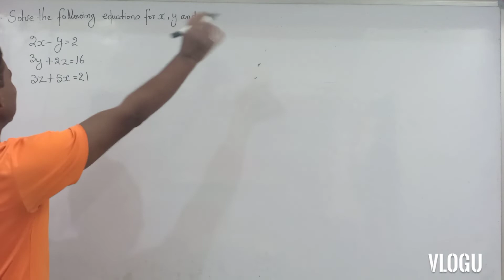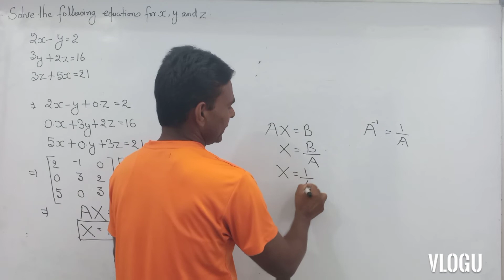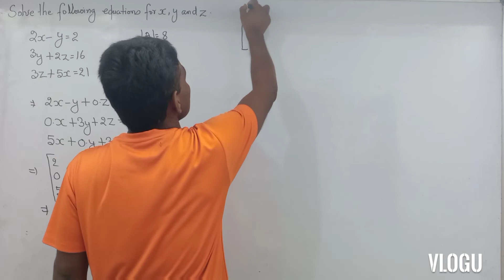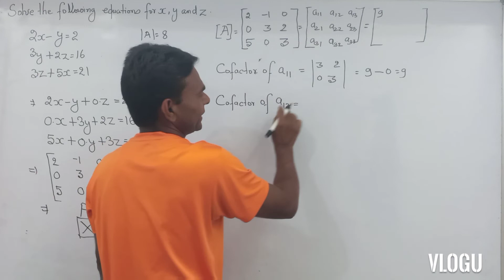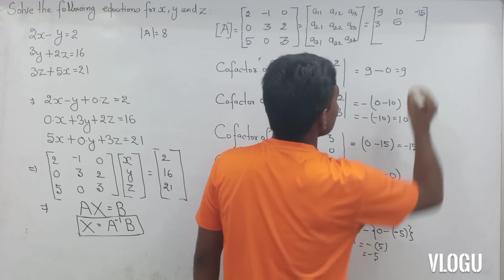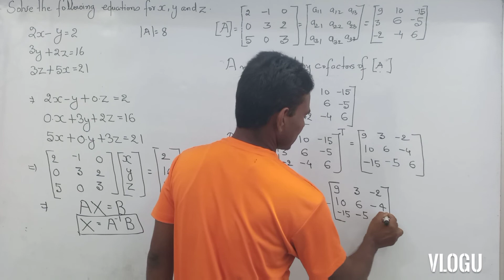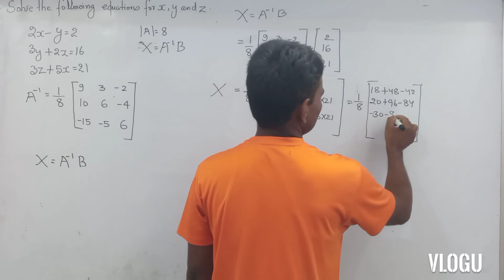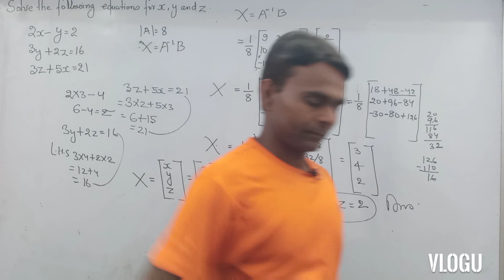Semester-4#Paper-8#BA Economics Honours#Mathematical Methods For Economics#VBU And BBMKU#.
Link For Our channel ECONOMICS STUDY POINT

Under this video I have presented a easy comprehensive and complete  explanation for the solution procedure for the Exam Asked Question  carrying 20 Marks For Samester-4 Paper -8  Mathematical Methods For Economics, BA ECONOMICS Honours BBMKU Dhanbad And VBU Hazaribag.

Thanks 😊.